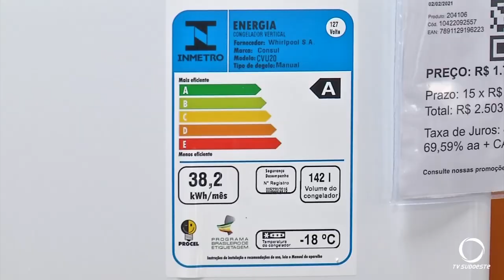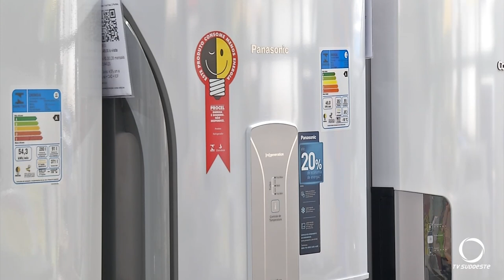Copel incentiva troca de eletrodomésticos antigos